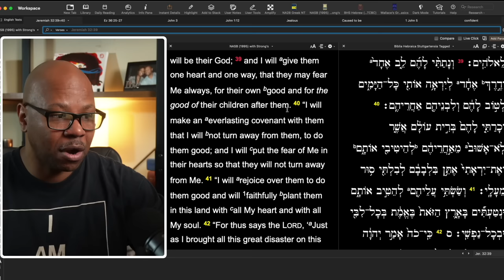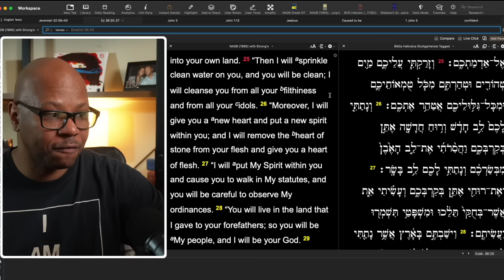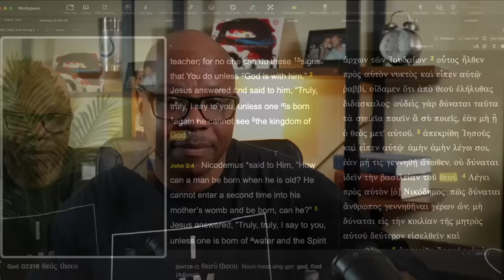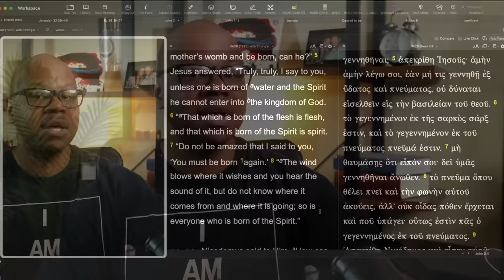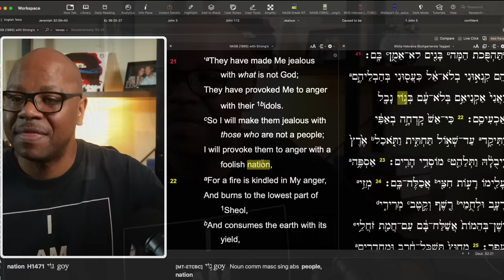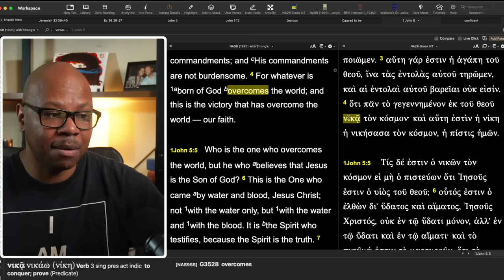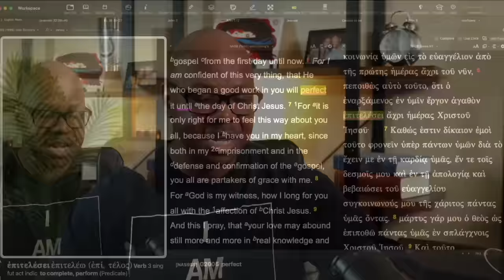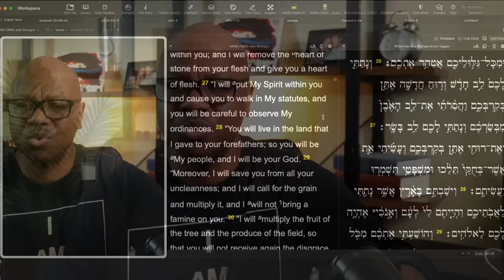They Won't Answer This Question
Eternal Security Challenge